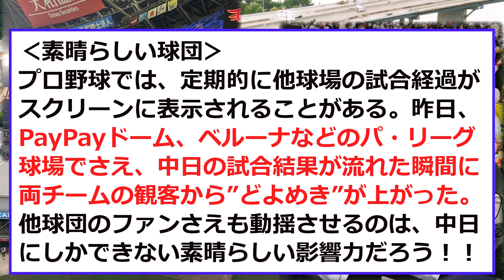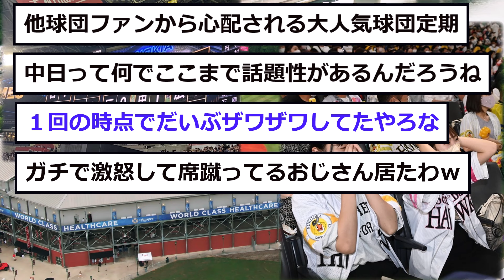【中日】12失点を見た「他球場の反応」www